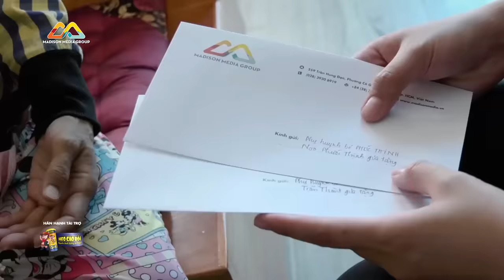Trấn Thành, Noo Phước Thịnh TÂM PHỤC KHẨU PHỤC với cậu bé 'PHÁ KỶ LỤC' bay người đá bóng của Ronaldo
Những video mới nhất, độc nhất của SIÊU TÀI NĂNG NHÍ sẽ được đăng tải trên Madison Media Group.

Super 10- Siêu Tài Năng Nhí là chương trình tìm kiếm những khả năng tiềm ẩn ở độ tuổi 4-14; chương trình sẽ đặt ra những thử thách giúp các bé vượt qua khả năng của chính mình. Super 10 với sự góp mặt của những ngôi sao Trấn Thành, Hari Won, Gil Lê và những khách mời tên tuổi. Chương trình được phát sóng trên HTV7.